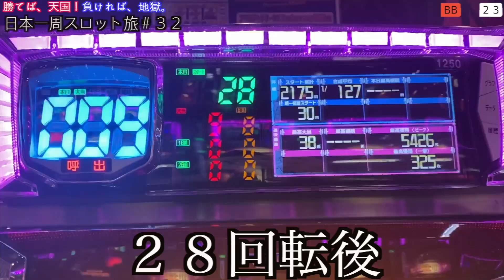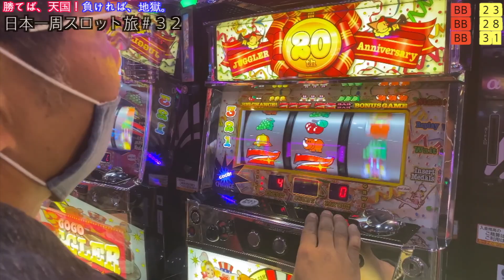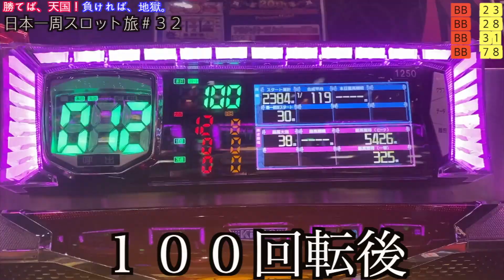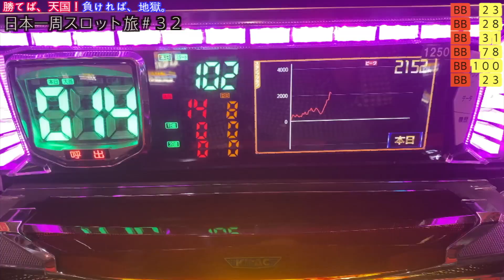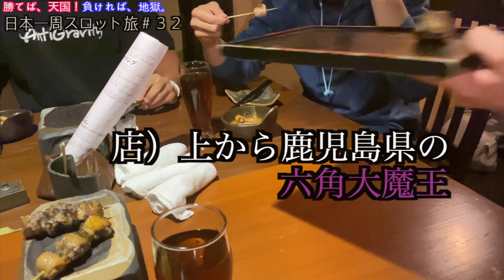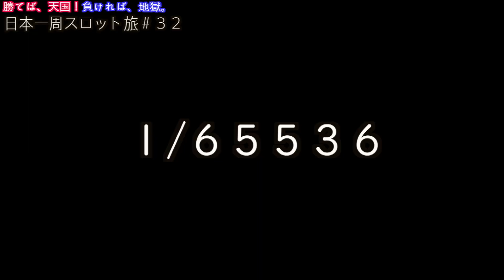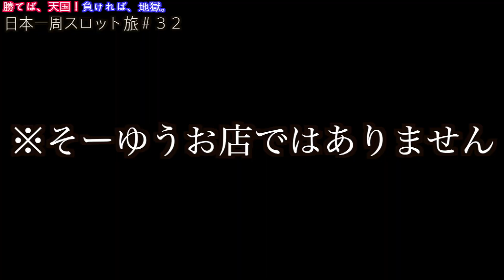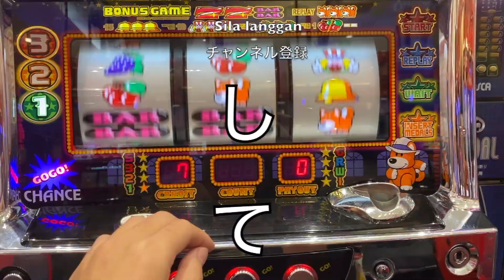【パチスロ旅】ジャグった後は大阪の夜のお店で〇〇発散してきた。ジャグラーだけで日本一周の旅＃３２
今回の動画は緊急事態宣言になる前の（２０２０年１０月）撮影した動画になります。

素人がジャグラーで勝ったお金で日本一周の旅に挑戦しております。
パチスロ好きな方と繋がりたい。アニメネタが多いですが、宜しくお願いいたします。

★カムイのキャンピングカーで使用しているソーラーパネルはこちらになります。
４枚天井に装着したことによって車内でテレビゲームはもちろん、動画編集の際に必要な電力をソーラーパネルからまかなっております。